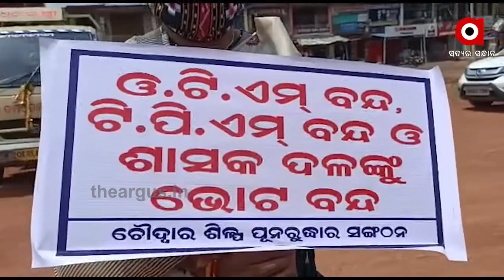ଚୌଦ୍ବାର ଶିଳ୍ପ ପୁନରୁଦ୍ଧାର ସଂଗଠନ...|TheArgus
କଟକ ଜିଲ୍ଲା ଗାନ୍ଧିଛକ ଠାରେ " ଚୌଦ୍ବାର ଶିଳ୍ପ ପୁନରୁଦ୍ଧାର ସଂଗଠନ " ତରଫରୁ  ବହୁ ପ୍ରତିକ୍ଷିତ ଟେକ୍ସଟାଇଲ ପାର୍କ  ଧାମରା ଠାରେ ପ୍ରତିଷ୍ଠା ହେବା ବିରୁଦ୍ଧରେ ଶାନ୍ତିପୂର୍ଣ୍ଣ ଧାରଣା...

Category
News and Politics
Category
News and Politics
Licence